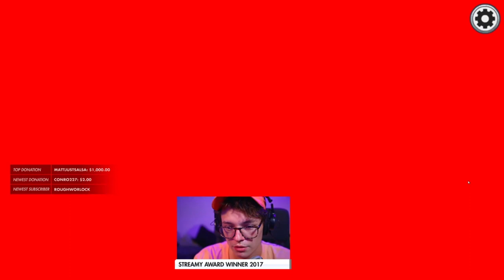Twitch Among us compilation of Nov23 and Nov29 2020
Hello everyone and welcome back to my channel where in today's video we'll be checking out the best and worst highlight moments in the game Among us between Nov23 and Nov29 2020. please enjoy